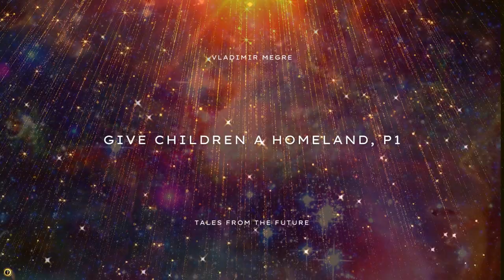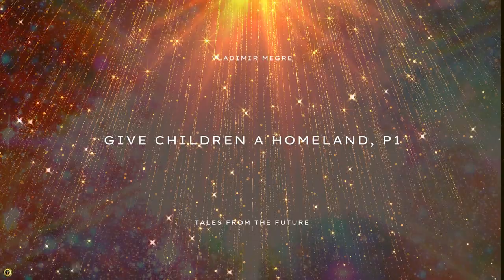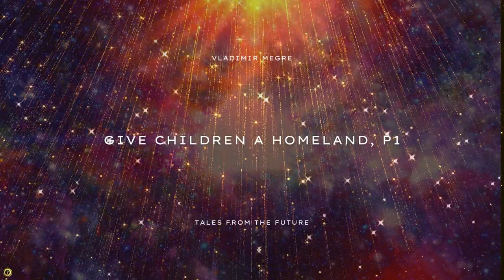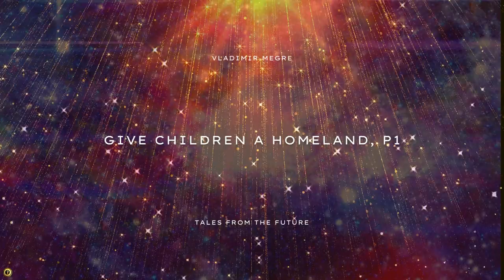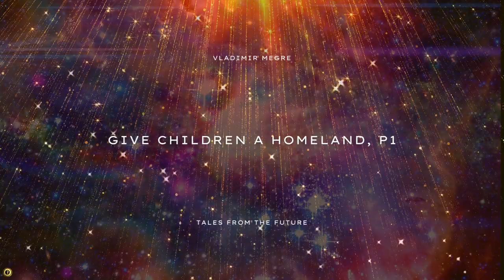Tales From The Future - Give Children A Homeland, P1